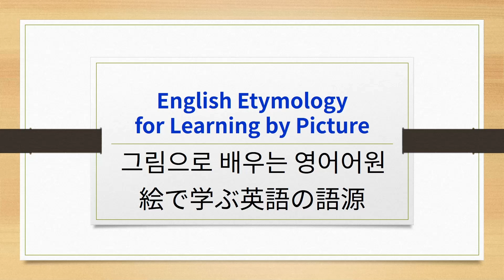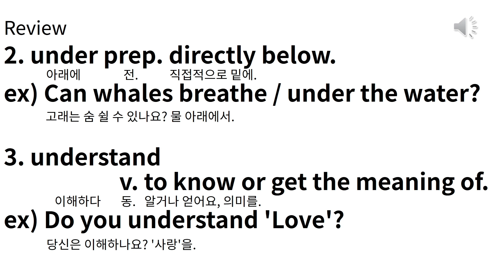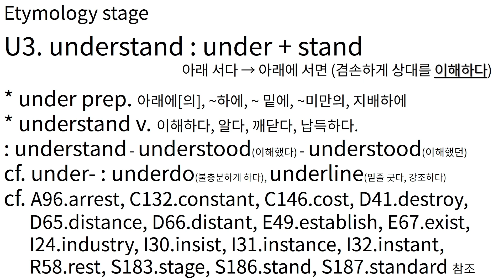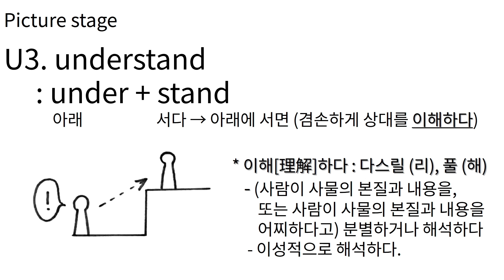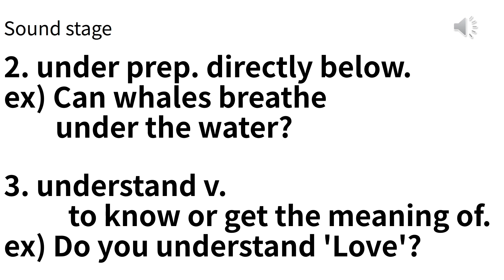E#526 U2~3 under, understand 그림으로 배우는 영어 어원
U2~3 under, understand